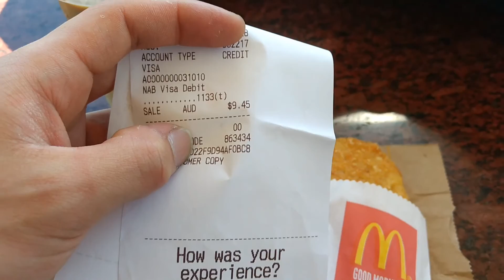【オーストラリア ツーリング】世界で2番目に大きい砂島に行ってみた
こんにちはMoroken GoのKenです。
福岡出身の23歳。　20歳でバイクと自転車で日本一周47都道府県制覇。
次の目標はオーストラリア一周。

現在オーストラリア在住で12月17日からバイクでオーストラリアを一周します！

Twitterでは細かいことについて
Facebookでは日記
Instagramでは主に旅中の写真をアップする予定です。

【Cameras】
Action Camera 1: GoPro HERO5+ Black

Action Camera 2: Sony FDR-X3000

Action Camera 3: Contour ROAM2

Drone: Parrot Bebop 2